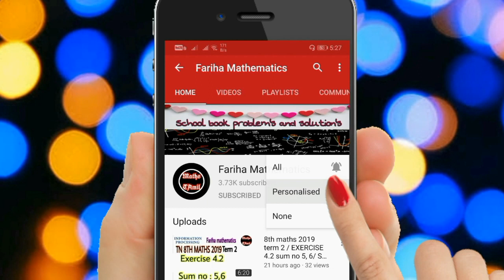9TH MATHS EXERCISE 8.3 sum no: 6/ STATISTICS /2019/FARIHA MATHEMATICS